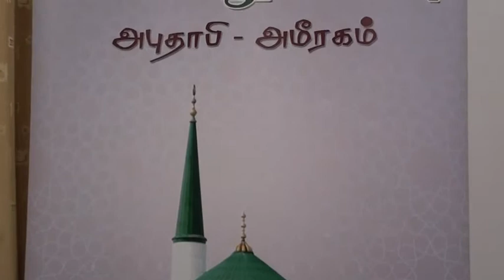புர்தா மஜ்லீஸ் செப்டம்பர் 2013- இஸ்ஹாக் லெப்பை ஆலிம் மஹ்ழரி- Burdha Majlis Sep 2013 - Ishaq Lebbai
புர்தா மஜ்லீஸ் செப்டம்பர் 2013- இஸ்ஹாக் லெப்பை ஆலிம் மஹ்ழரி- Burdha Majlis September 2013 - Ishaq Lebbai Aalim Mahlari